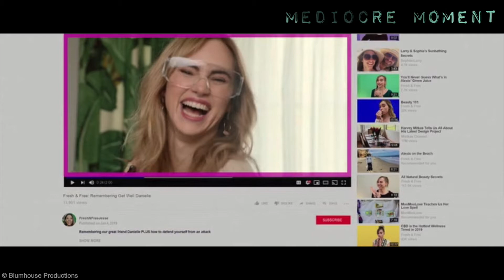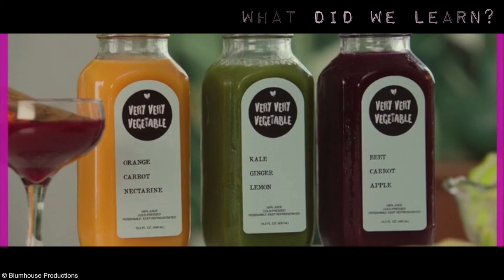Into the Dark Ep. 4: New Year, New You • UFNP Review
We venture back into the...dark...(heh) and check out episode 4 of the year long series entitled, "New Year, New You".